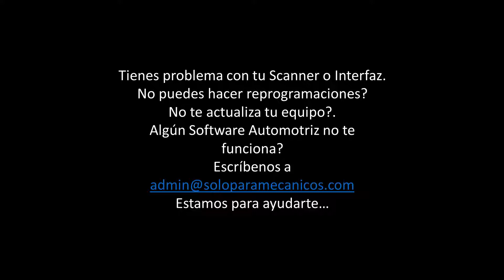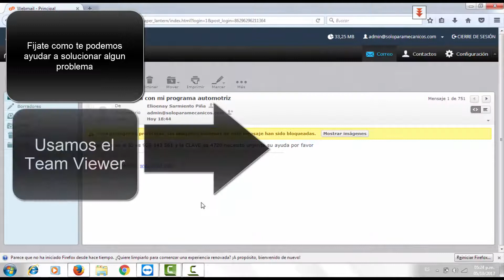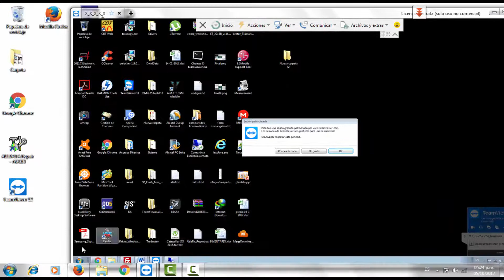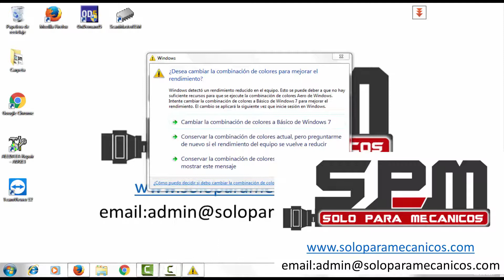Tienes Problemas con tu Scanner Automotriz? Solucionado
Si tienes problemas con tu Scanner Automotriz o tu interfaz no te hace bien las reprogramaciones o incluso no puedes actualizar tu equipo o tienes algun otro problema con tu programa de mecánica escríbenos a y te ayudamos.